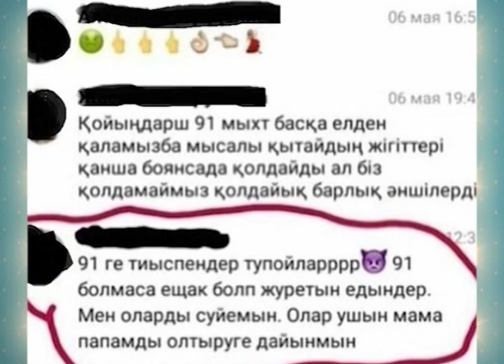"Фанатизм дерт пе?" тақырыбын бүгін 15:00-де "Өз ойым" ток-шоуында талқылаймыз